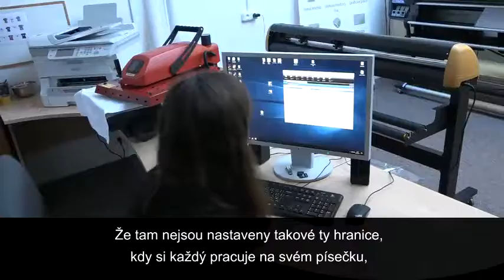Jak se žije rodinám v Hradci Králové 2017 - Citygraph